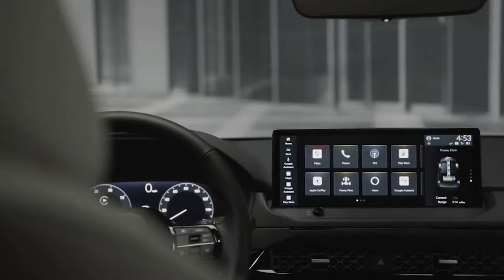New Honda Accord Hybrid 2023